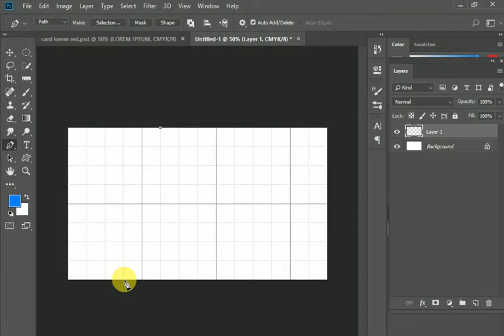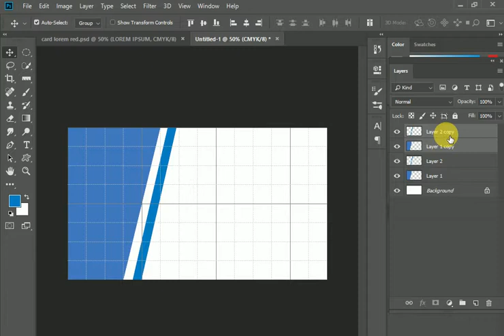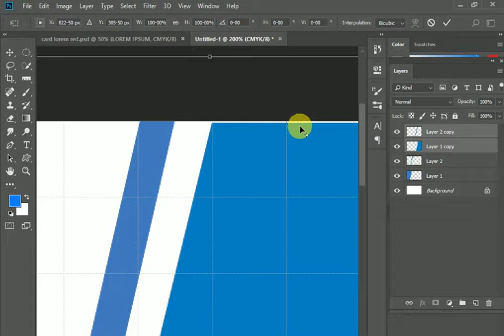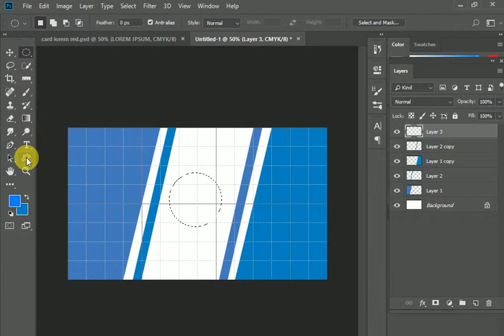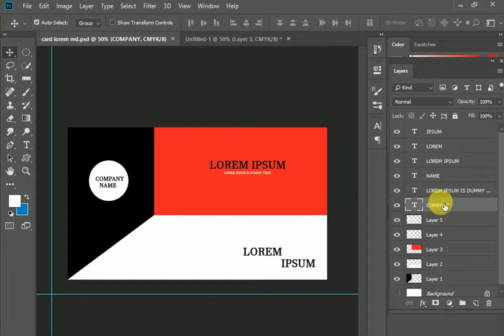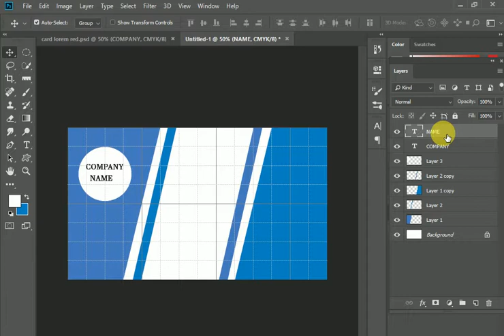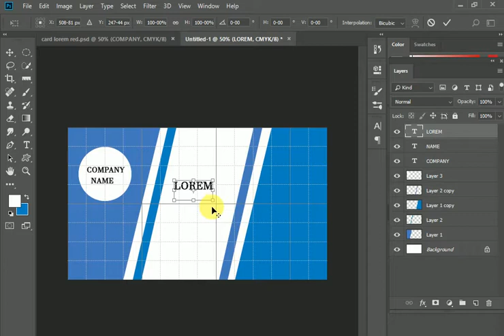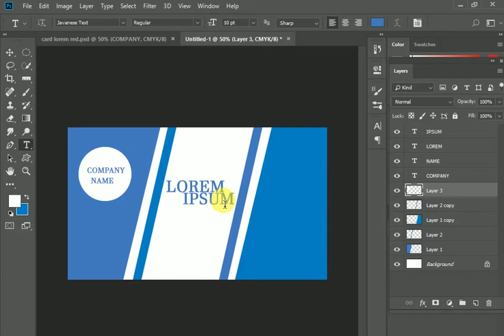HOW to design a simple and attracting visiting card in photoshop in urdu